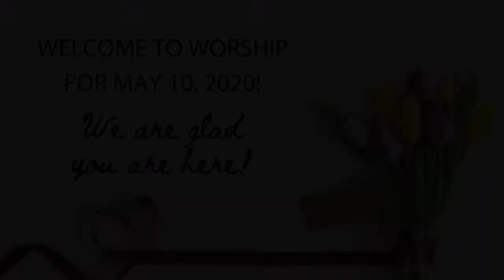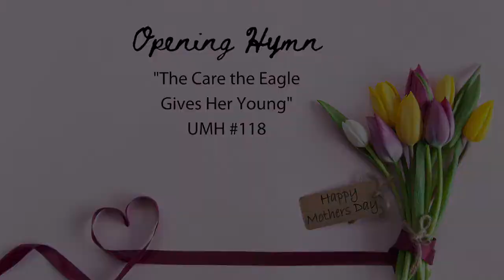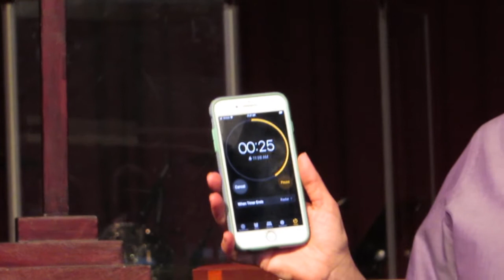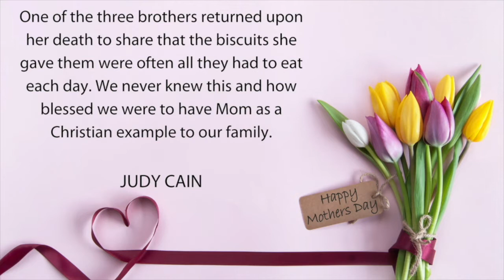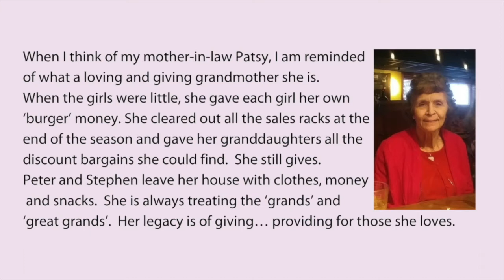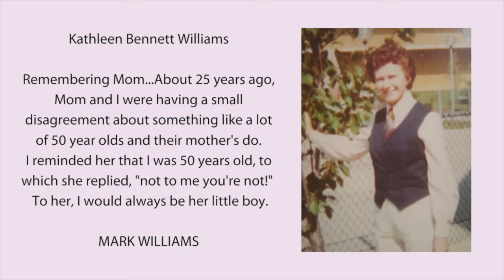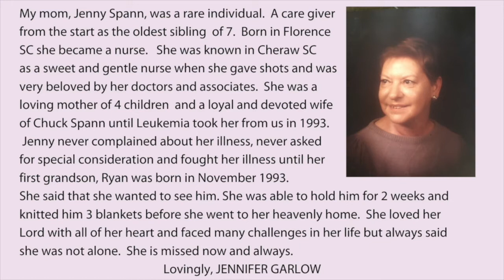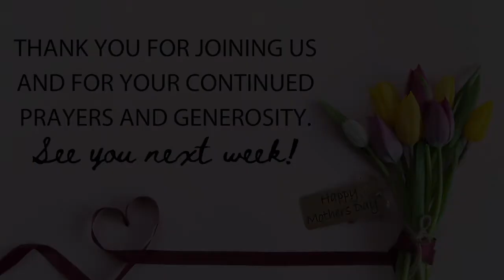Worship Service for Sunday, May 10, 2020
Rev. Joe Westfall, Rev. Monica Childers, Pat McKim, Marie Denig
Hymns: From the United Methodist Hymnal - "The Care the Eagle Gives Her Young" #118 and "On Eagle's Wings" #143
Special Music: "'Raindrop Prelude', Op. 28 no. 15" by Chopin, performed by Greg Knight; "It Is Well" by Bethel Music, performed by Yvonne Reynolds and Jessica Stamey